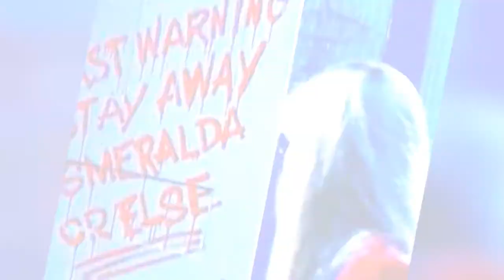The Best Goosebumps Episodes 💚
List of the best Goosebumps episodes, as determined by voters like you. With all the amazing episodes of the show that exist, it's hard to trust just one person's opinion of what the top Goosebumps episodes of all time are. One of the best 90s horror series, Goosebumpsalso ranks high on scariest TV shows ever. Fans of Goosebumps are very passionate about the show, and there are often debates over which episodes are the greatest. That's why this list exists- so you can vote for your favorites and we can find out once and for all what everyone thinks the best episode is.List episodes include "Say Cheese And Die!," "The Headless Ghost," and many additional episodes as well. What is the best Goosebumps episode of all time? Look below and find out. more
0:00 - Intro
0:00:08 - Stay Out Of The Basement - Part 1
0:00:16 - Night Of The Living Dummy, The Ii
0:00:24 - Attack Of The Mutant (1)
0:00:36 - Revenge Of The Lawn Gnomes
0:00:48 - Phantom of the Auditorium
0:01:00 - Chillogy (1): Squeal Of Fortune
0:01:13 - The Cuckoo Clock of Doom
0:01:25 - The Haunted Mask II (1)
0:01:38 - Night Of The Living Dummy III (2)
0:01:51 - The Ghost Next Door (1)
0:02:04 - Stay Out Of The Basement - Part 2
0:02:12 - The Girl Who Cried Monster
0:02:24 - Attack Of The Jack-O'-Lanterns
0:02:37 - Say Cheese And Die!
0:02:48 - Welcome To Camp Nightmare (1)
0:03:01 - Night Of The Living Dummy III (1)
0:03:13 - Welcome To Camp Nightmare (2)
0:03:26 - A Night In Terror Tower (1)
0:03:37 - Stay Out Of The Basement (1)
0:03:50 - One Day At HorrorLand (1)
0:04:03 - Welcome To Dead House (1)
0:04:14 - Night of the Living Dummy II
0:04:27 - The Haunted Mask (1)